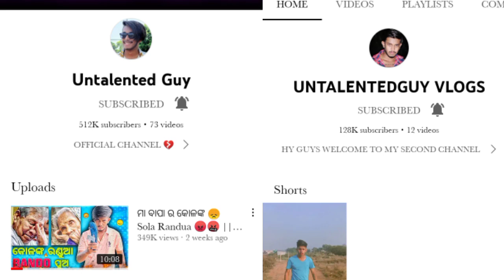କିପରି କାଟିଥିଲେ life journey//@UntalentedGuy1 @Mrrout// mitesh vlogs